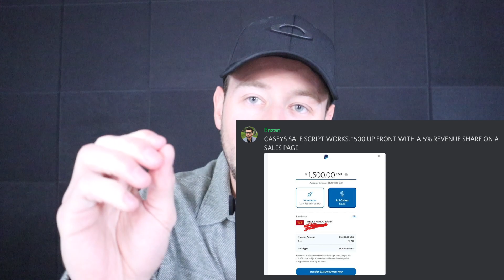4 HARSH TRUTHS of What WOMEN Are ACTUALLY ATTRACTED TO in MEN